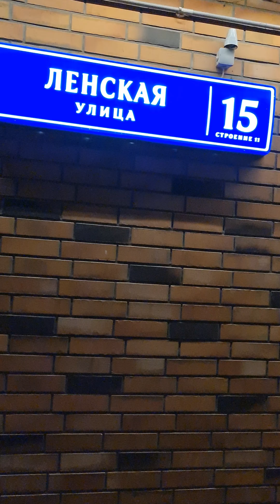Приезжий с Няксимволя мэр собянинневывозит снег грязь разбрасывая подвергает опасности жизни людей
Приезжий с Няксимволя мэр собянинневывозит грязь снег, а раскидывает по дороге подвергая опасности москвичей автомобилистов
Партнер настоящего канала проект Юридические услуги